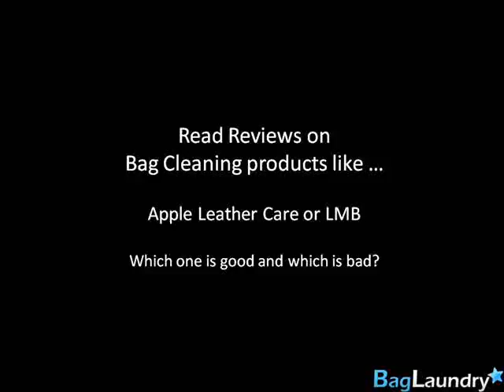Reviews on Bag Cleaner, Conditioner and Cleaning Products | BagLaundry.com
Baglaundry provide Reviews on designer handbag cleaning and conditioning products from Apple Leather Care, Lovinmybag and other Bag cleaners and conditioners.